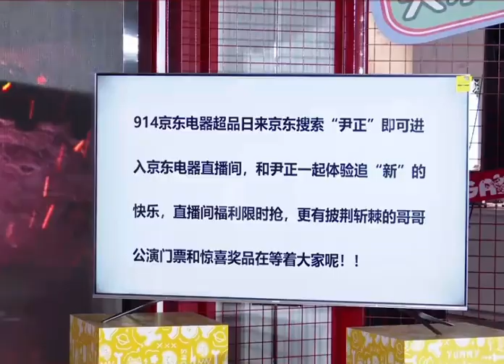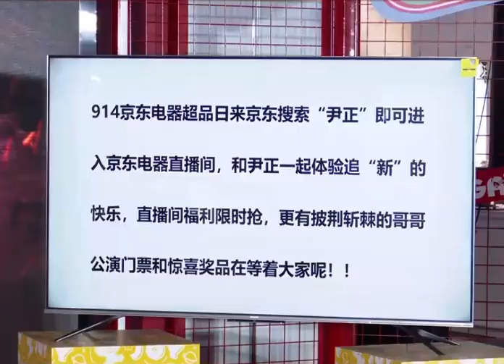【尹正】Jingdong livestream 京东电器直播 20210914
4.5mil people watched the livestream… (whoa) so it’s a bit laggy.